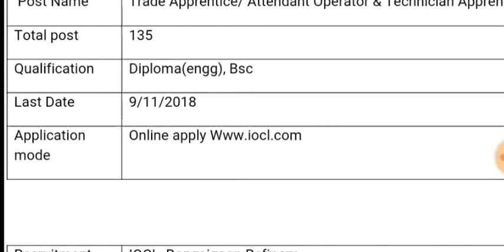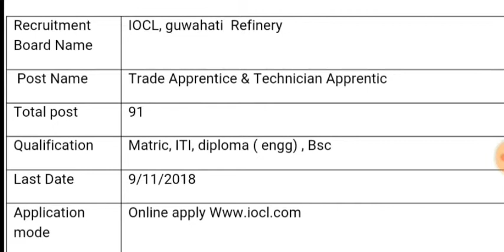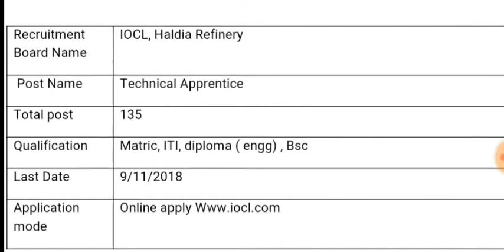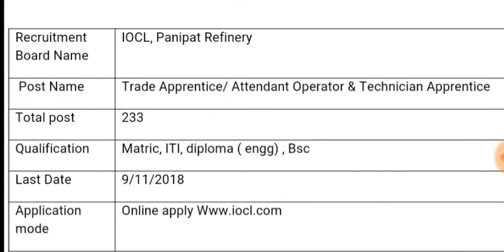10th pass govt job, latest govt job 2018| sarkari naukari | employment news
Hello friends ,
Is video me Maine iocl se jari kiye vacancy ke baare me bataya hai . is vacancy ke liye 10th pass ,iti  pass, diploma passed, degree passed candidates online apply kar sakte hai . is vacancy ke liye sabhi rajyo ke candidates apply kar sakte hai , yah November 2018 ke liye bahut hi khass sarkari naukari ( employment news) hai , is vacancy ke liye women candidates bhi apply kar sakte hai . is vacancy me 5th pass, 8th pass candidate apply nahi kar sakte hai. Yah eak central government vacancy hai . BE . mtech candidate job me bhi apply nahi kr sakte hai , yah iocl government job hai, yah ek refinery plant job hai . candidates ko apni skills ko develop karne ke liye yah achchha mauka hai is vacancy ke liye minimum age 18 year hai . jin candidates ne  fitter electrician, copa, wireman, carpenter, painter, welder ,electronic electro plater etc trade se iti  kiya hai we candidates iske liye apply kr sakte hai is vacancy me bsc passed candidates apply kr sakte hai .

Job locations gujrat Assam up etc hai.
Is vacancy me payment mp govt job Rajasthan govt job cg govt job up govt job Bihar govt job se km hai .yah apprentice job hai yadi aapko apna skills ko badhana hai to aappko is vacancy ke liye apply karna chahiye

Mp govt job, cg govt job ,up govt job , Rajasthan govt job Bihar govt job, railway SSC bank PSU govt job se releted  video ke liye Dp video gate channel ko subscribe jarur kare.